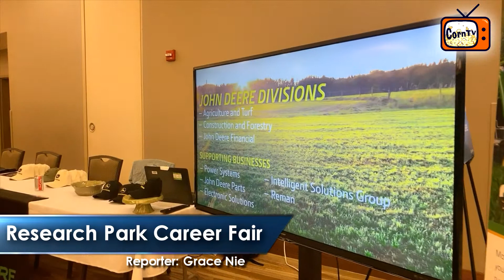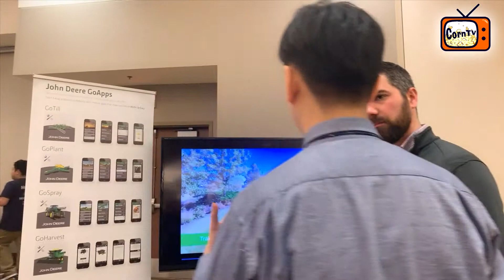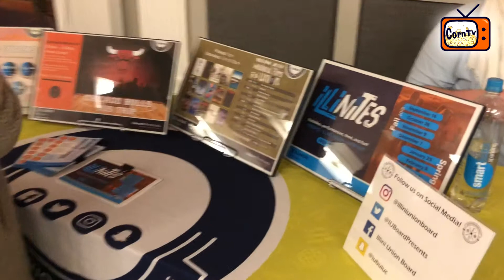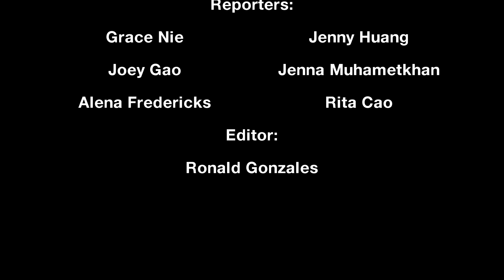Research Park Career Fair! Hip Hop Collective! Campus News for week 3/10 - 3/16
Highlights:
Musical Monday by Hip Hop Collective! New Instrument and New Fun!
Research Park Career Fair! Find your opportunity!
IUB Events, Awesome as usual~

Thank you for all the event holders~